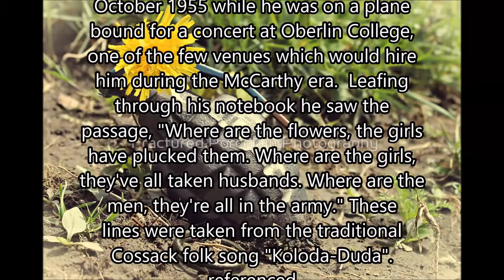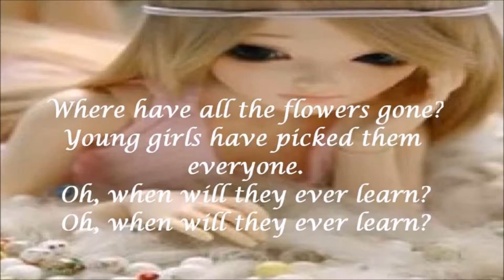Where Have All The Flowers Gone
Pete Seeger wrote political songs including this poignant anti-war song.